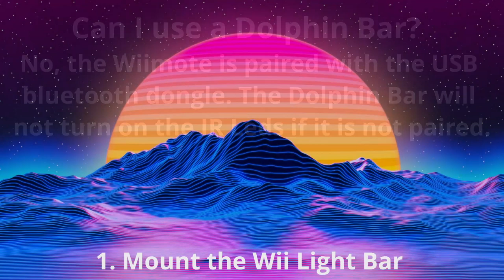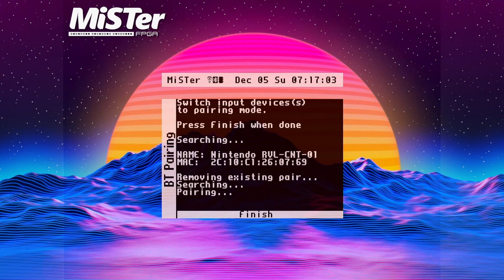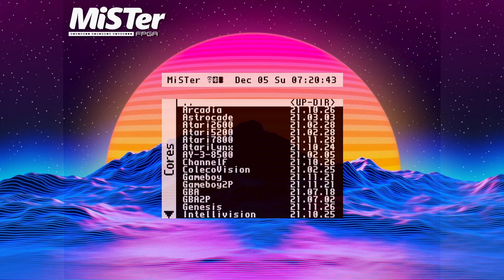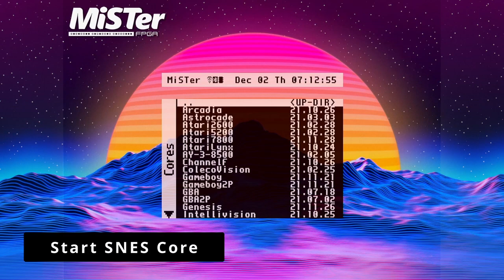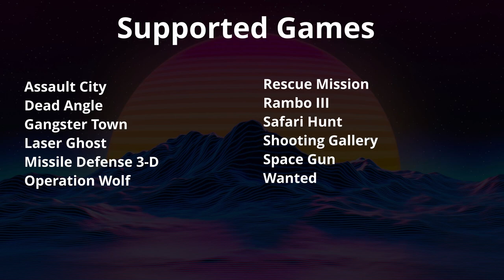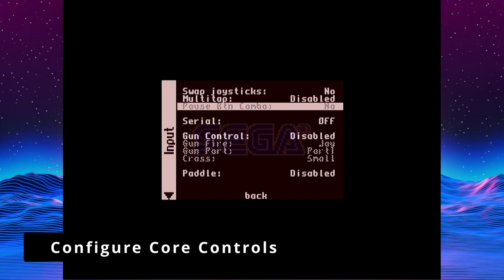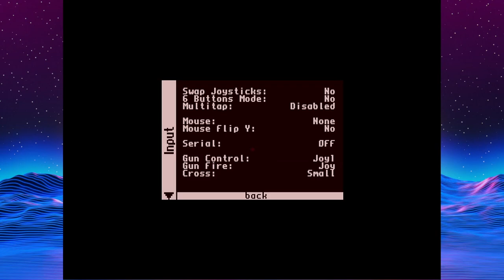MiSTer FPGA Light Gun with Wiimote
Tutorial to setup a Wiimote as a Light Gun for NES, SNES, SMS, Genesis and Mega CD Cores

Overall there is still a bit of work to be done and a Wiimote is a sub-optimal substitute for the real thing however it will work with any display.

00:00 - MiSTer FPGA Lightgun with a Wiimote
00:05 - What is covered in the tutorial?
00:10 - Required
00:25 - Can I use a Dolphin Bar?
00:30 - 1. Mount the Wii Lightbar
00:44 - 2. Pair Wiimote
01:09 - 3. Map Joystick
01:54 - 4. Calibrate Wiimote
02:12 - Nintendo Entertainment System
03:39 - Duck Hunt
04:42 - Barker Bills Trick Shooting
05:19 - Freedom Force
06:05 - Gumshoe
06:48 - Hogans Alley
08:12 - Mechanised Attack
09:32 - Operation Wolf
10:59 - Shooting Range
12:01 - To the Earth
13:10 - Wild Gunman
14:03 - Super Nintendo Entertainment System
14:41 - Battle Clash
16:25 - Bazooka Blitzkrieg
18:21 - Lamborghini American
20:13 - Metal Combat: Falcon's Revenge
22:04 - Operation Thunderbolt
23:41 - Sega Master System
24:20 - Assault City
25:10 - Dead Angle
26:16 - Gangster Town
27:16 - Laser Ghost
28:34 - Marksman Shooting
29:21 - Missile Defense 3-D
30:16 - Rescue Mission
31:27 - Rambo III
32:02 - Shooting Gallery
32:57 - Space Gun
34:14 - Sega Genesis / Mega CD
34:56 - Menacer 6-game cartridge
45:10 - Body Count
48:36 - Mega CD
49:04 - Corpse Killer (CD)
49:58 - Crime Patrol (CD)
50:44 - Lethal Enforcers (CD)
52:34 - Lethal Enforcers II (CD)
54:33 - Mad Dog McCree (CD)
55:56 - Terminator 2: The Arcade Game